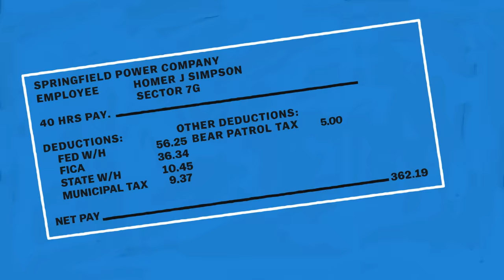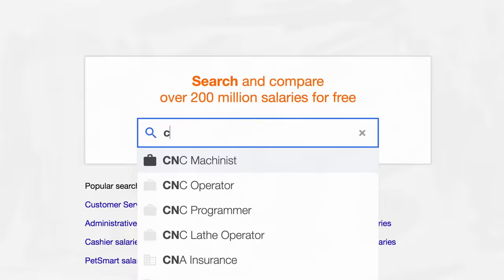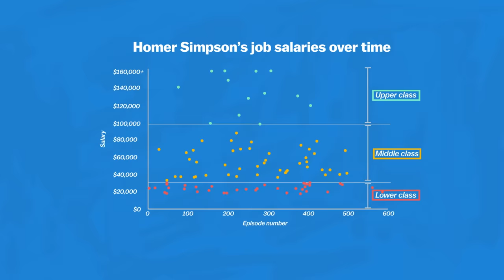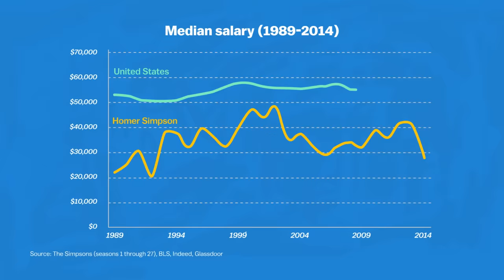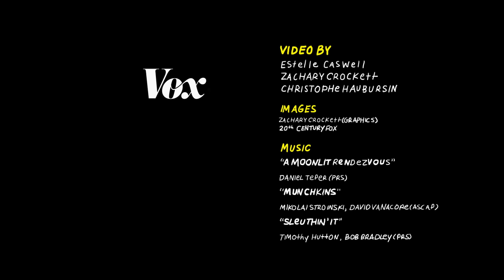Homer Simpson: An economic analysis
Mall santa, carny, and CEO: How Homer Simpson’s jobs represent America.

Video by
Estelle Caswell
Zachary Crockett